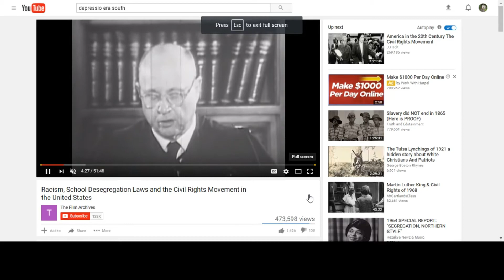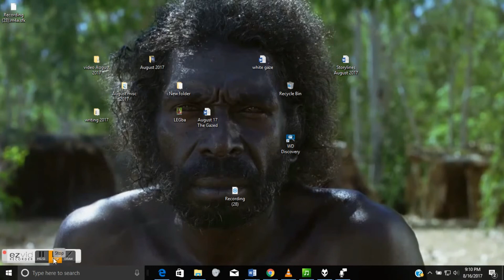XDSWTFS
DWST WFGR